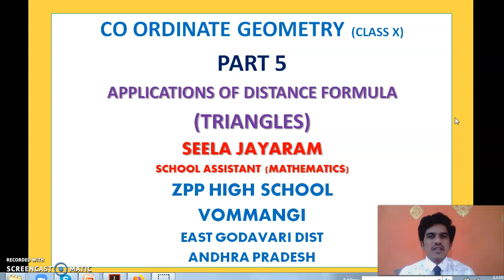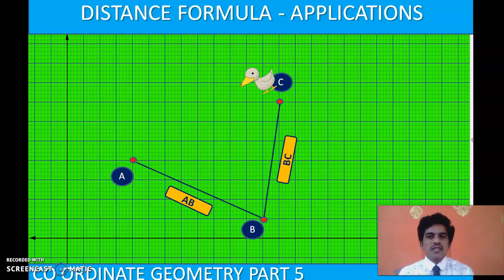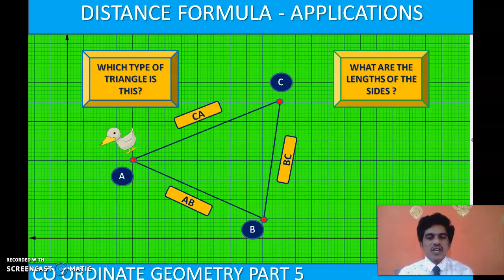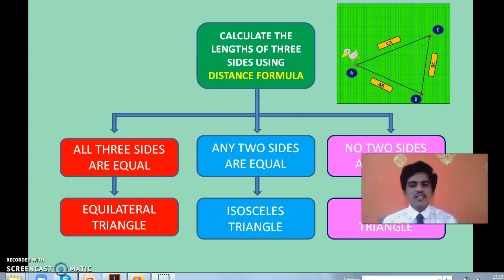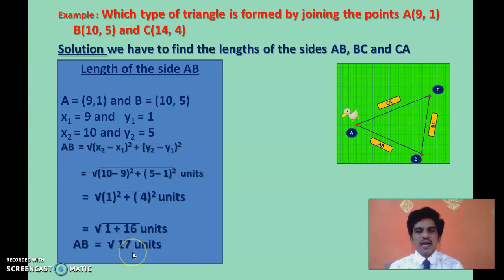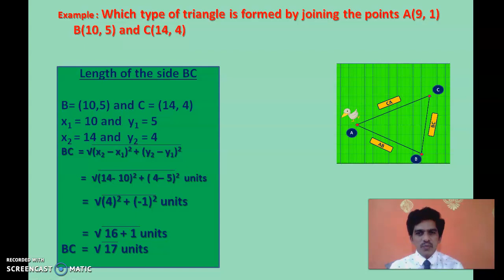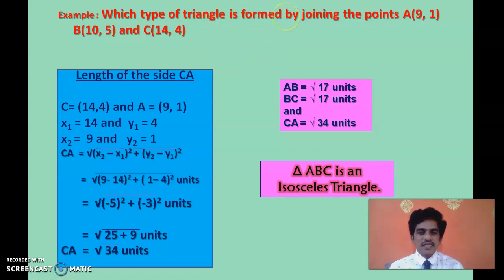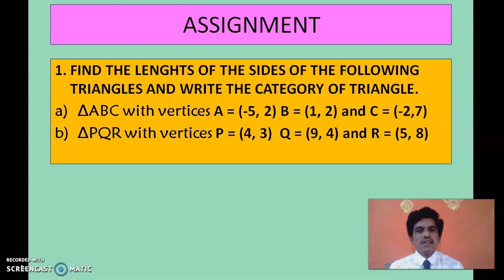APPLICATIONS OF DISTANCE FORMULA TO TRIANGLES ENGLISH MEDIUM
CLASS 10 MATHEMATICS CO ORDINATE GEOMETRY